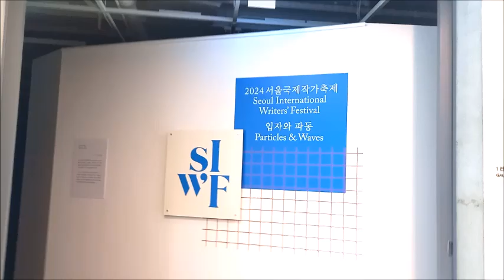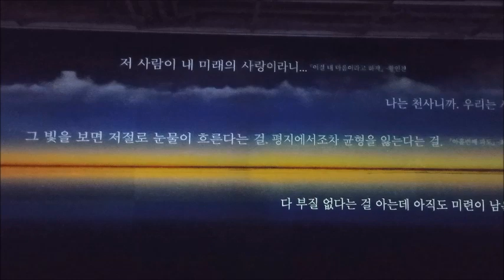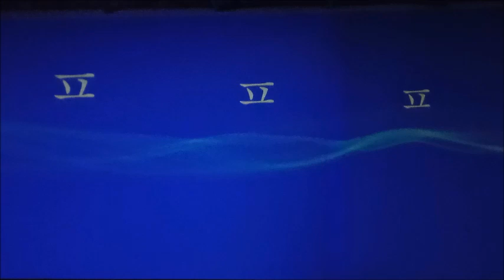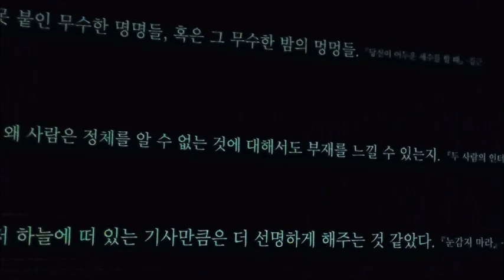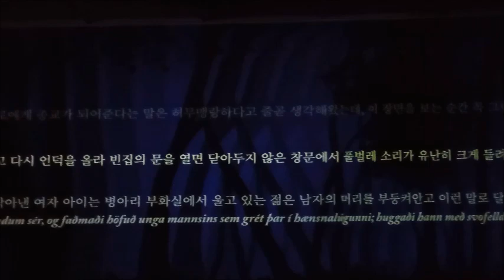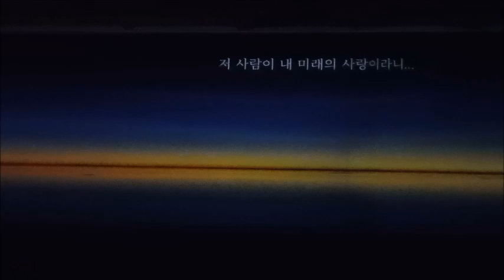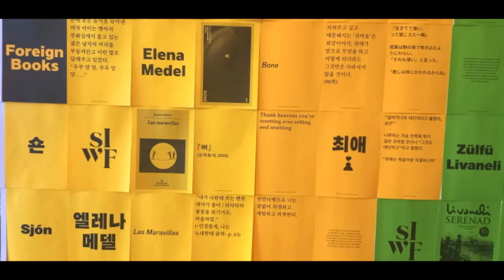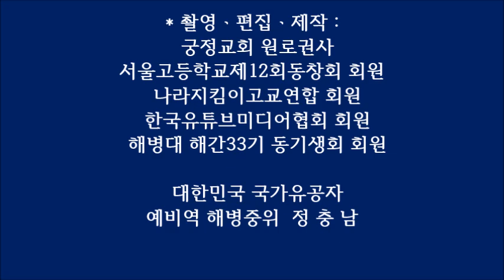『입자와 파동』 - 2024 서울국제작가축제